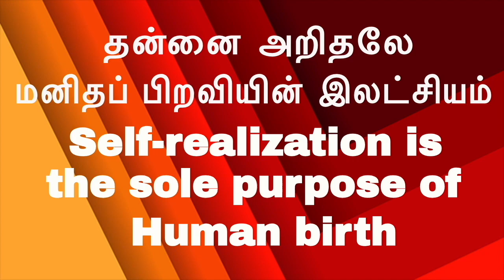(P-9)-5 நிமிடத்தில் ஆன்ம ஞானம்|சுட்டறியப்பட்டவர்/Observed |Just be|சும்மா இரு|I-am-less Meditation